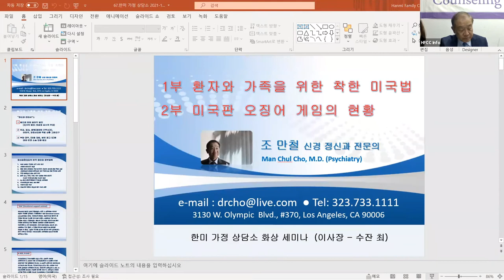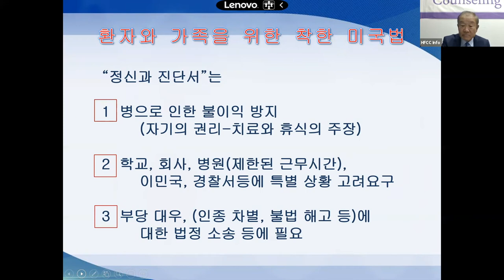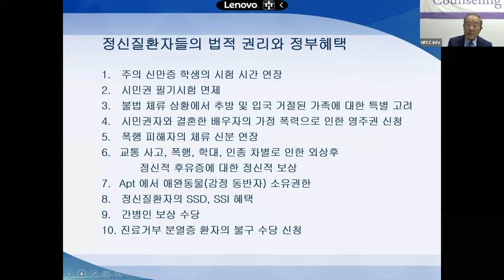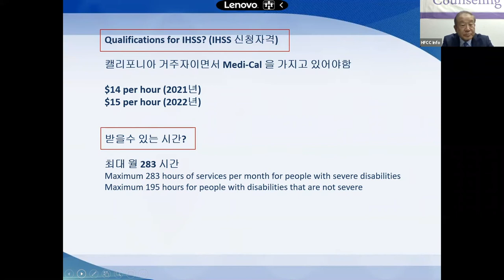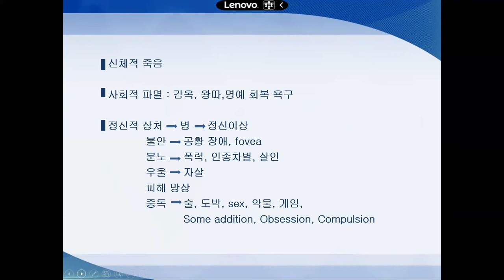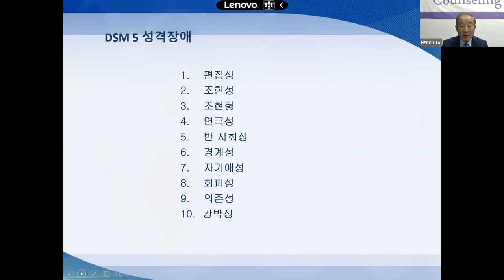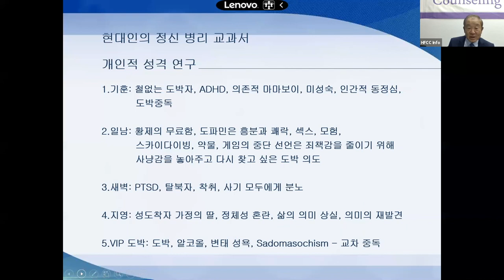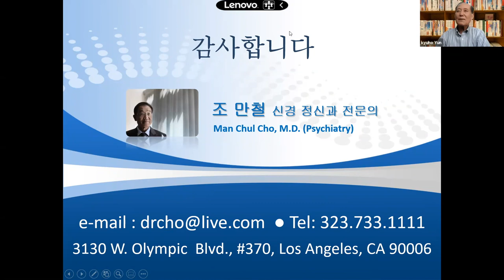한미가정상담소 조만철 박사님 1부 " 환자와 가족들을 위한 착한 미국법" / 2부 미국판 오징어게임의 현황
11월 온라인 Zoom 세미나는 조만철 박사님의 2가지 주제로 열렸습니다.

1부 "환자와 가족들을 위한 착한 미국법"
이민생활에서 꼭 필요한 정보를 들으실 수 있습니다.

2부 "미국판 오징어게임의 현황"  - 14:00
큰 호응을 일으키고 있는 한국 드라마인 오징어게임이 드라마상의 이야기가 아닌 현재 우리 현실에서 어떻게 나타나고 있는지, 그리고 드라마의 각 캐리터들의 정신분석을 통해 현 시대의 사람들을 이해 할 수 있습니다.